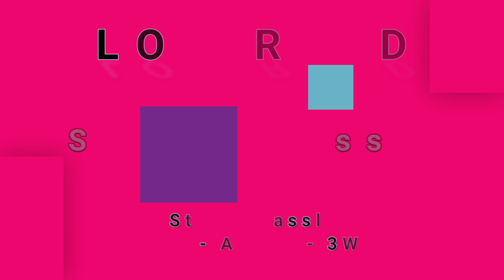LOU REED-Street Hassle (vinyl)